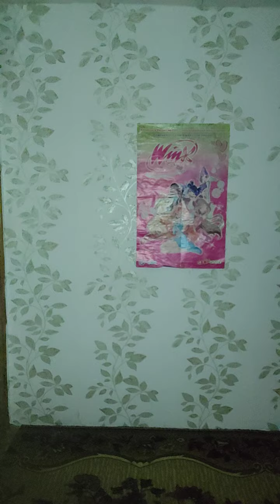Crossdresser Vasilina in sparkle gold outfit